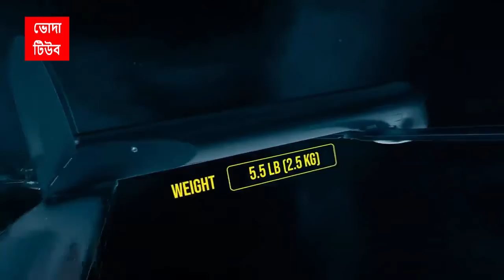Russia Unrest: Ukraine launches rocket attack on Moscow | NATO Weapon Russia